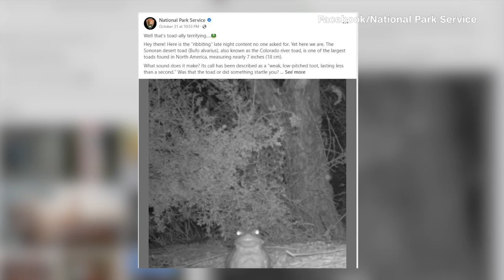"Don't lick the toads"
The U.S. National Park Service urged the public not to lick Colorado river toads in a Facebook post. The toad has skin that contains toxic organic substances.

These toxins have been known to paralyze or kill dogs. Officials say these toxins can also harm humans.

"These toads have prominent parotoid glands that secrete a potent toxin," the National Park Service said. "It can make you sick if you handle the frog or get the poison in your mouth. As we say with most things you come across in a national park, whether it be a banana slug, an unfamiliar mushroom, or a large toad with glowing eyes in the dead of night, please refrain from licking."